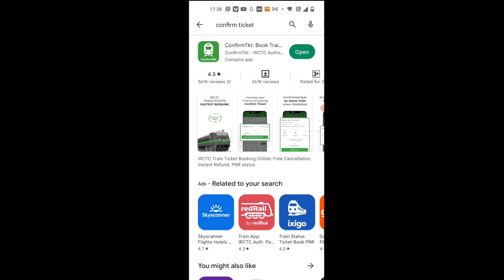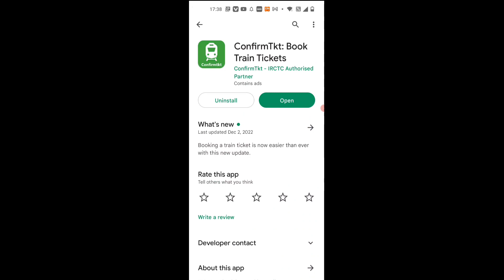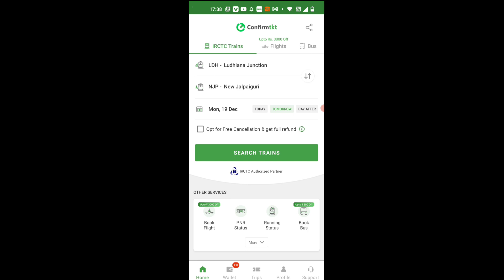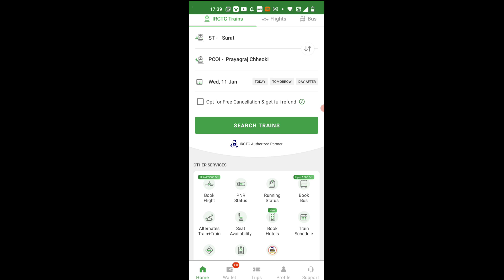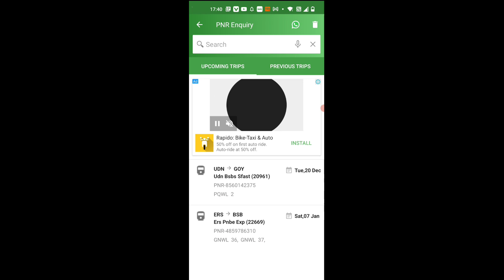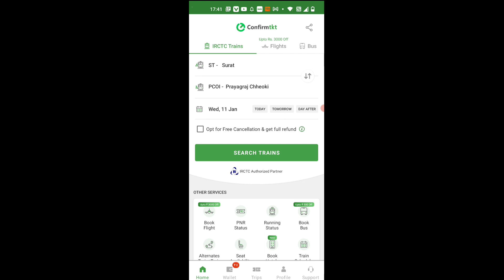Best Update Confirm Train Ticket App | waiting ticket confirm kaise kare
confirm train ticket app,
how to book train ticket in confirm ticket app,
how to book train ticket in confirm ticket app tamil,
how to book train ticket in confirm ticket app malayalam,
how to cancel train ticket in confirm ticket app,
train ticket confirm kaise check kare app,
how to book confirm train ticket in irctc app,
how to get a confirm train ticket,
confirm train ticket booking,
how to confirm ticket in irctc,
confirm train ticket booking app,
confirm ticket app se train book kaise karen,
confirm ticket app how to use,
how to confirm train ticket booking,
how to confirm train ticket online,
railway ticket booking online confirmtkt app,
confirm ticket app vs irctc,
train ticket booking online confirmtkt,
confirm ticket app se train ticket kaise book karen,
how to confirm railway ticket online,
what is confirm ticket app,
confirmtkt app vs irctc app,
how to book ticket on confirm ticket app,
how to see confirm ticket in irctc,
how to check ticket confirmation by confirmtkt app,
irctc confirm ticket booking app,
how to confirm train ticket in waiting list,
train ticket booking confirm kaise kare,
irctc train booking confirm ticket,
irctc train booking confirm ticket app,
train confirm ticket booking,
cancel ticket on confirm ticket app,
confirm train ticket booking cancellation,
confirm ticket app se 3 ticket kaise book kare,